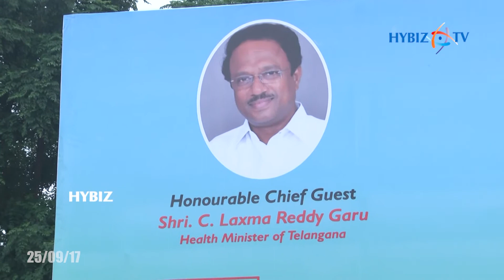Anand Agarwal 5k Run Save the Young Heart Awareness Campaign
Dr.Anand Agarwal 5k Run Save the Young Heart Awareness Campaign